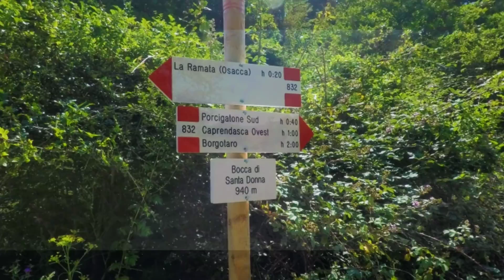Via degli Abati: da Bardi a Borgo Val di Taro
Conto alla rovescia per la fine del cammino, restano solo due lunghe e faticose tappe.
Partiamo quindi di buon mattino e scendiamo verso il fiume Ceno, approfittando dell'assenza di vento per una veloce ripresa della fortezza con il drone.
Attraversati i ponti sul Ceno e sul Noveglia iniziamo a salire per la val Noveglia, attraversando Case Ferrari, Monastero e Brugnola, arrivando a Osacca, dove finalmente Graziano riuscirà a farsi offrire un caffè - primo di tutto il cammino - al B&B Albachiara.
Osacca è piccolissima ma allietata dalla presenza di tanti gattini curi  osi.
Poco dopo Osacca dobbiamo scegliere se proseguire sul percorso classico da 33 km o percorrere la variante "breve" da 27 km che passa da Porcigatone.
Abbiamo optato per Porcigatone dato che il giorno seguente avremmo concluso il cammino con la massacrante tappa per Pontremoli, da 33 km e più di mille metri di salita.
Una comoda strada forestale ci porta alla Bocca di Santa Donna, da dove inizia la discesa continua verso Borgotaro, su sterrate, sentieri e infine asfalto.

Spesa del giorno:
Donativo Borgotaro: 30
spesa alimentare: 15
Totale: 45

Countdown to the end of the journey, only two long and tiring stages remain.
We then leave early in the morning and descend towards the Ceno river, taking advantage of the absence of wind for a quick shot of the fortress with the drone.
After crossing the bridges over the Ceno and Noveglia, we begin to climb up the Noveglia valley, crossing Case Ferrari, Monastero and Brugnola, arriving at Osacca, where Graziano will finally be able to get a free coffee - first of all - at the B&B Albachiara.
Osacca is very small but cheered by the presence of so many curious kittens.
Shortly after Osacca we have to choose whether to continue on the classic 33 km route or take the "short" 27 km variant that passes through Porcigatone.
We opted for Porcigatone since the following day we would have concluded the journey with the grueling stage for Pontremoli, 33 km long and more than a thousand meters of ascent.
A comfortable forest road leads us to the Bocca di Santa Donna, from where the descent continues towards Borgotaro, on dirt roads, paths and finally asphalt.
Shopping of the day:
food shopping: 15
Total: 45